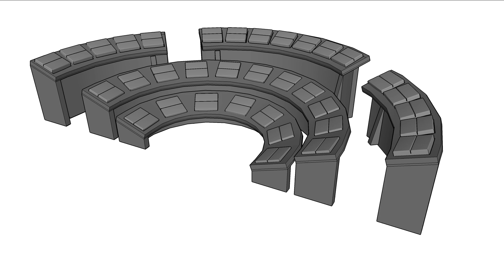Rakower Stadium 2017